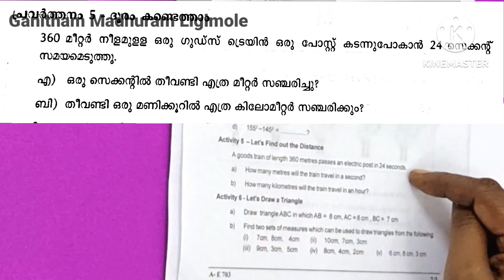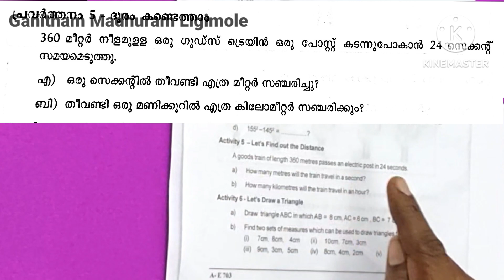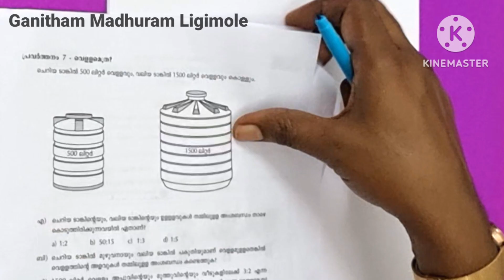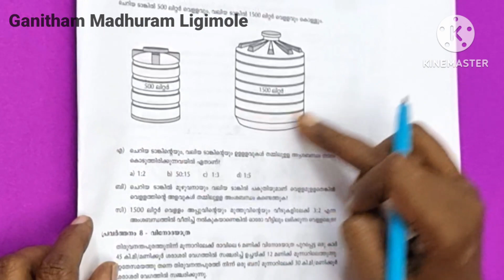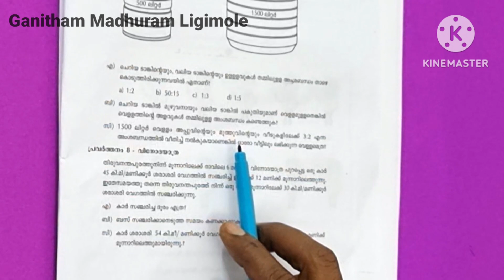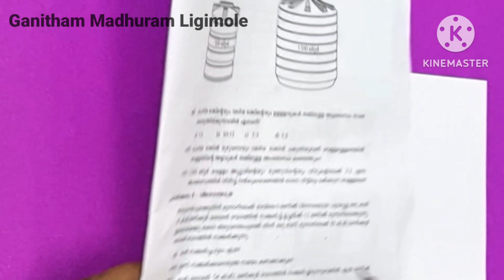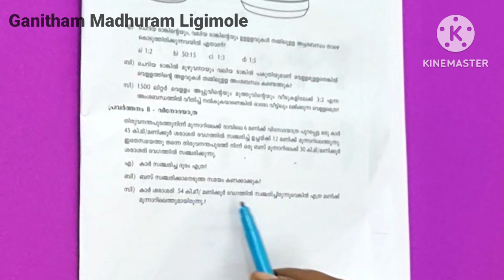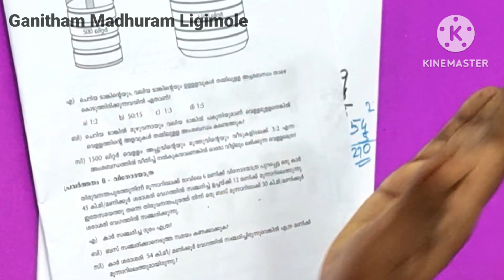Class 7 Second Term Exam|ക്രിസ്മസ് പരീക്ഷ Video 2|ചോദ്യപേപ്പർവിശകലനം 22-23|Part 6 #@ganithammadhuram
Class 7 Second Term Maths Exam|ക്രിസ്മസ് പരീക്ഷ|ചോദ്യപേപ്പർവിശകലനം 2022-23|Part 6 #@ganithammadhuramligimole

*👉ഇപ്പോൾ നടന്ന കണക്കിന്റെ പരീക്ഷയുടെ ചോദ്യപേപ്പർ വിശകലനം. Part 2 Video*

*👉_USS പഠിക്കുന്ന കുട്ടികളും ഈ വീഡിയോ കാണണം._*

*👉കുട്ടികൾക്ക് സ്വയം വിലയിരുത്താൻ സഹായിക്കും.                  👉സ്ക്കൂൾ തുറന്നു വരുമ്പോൾ ചോദ്യങ്ങൾ എഴുതി ഉത്തരം എഴുതിക്കൊണ്ടുവരാൻ ഈ വീഡിയോ കുട്ടികൾക്ക് സഹായകമാകും*